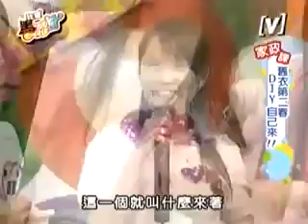我愛黑澀會--舊衣第二春DIY自己來 2005-08-26 Part 4